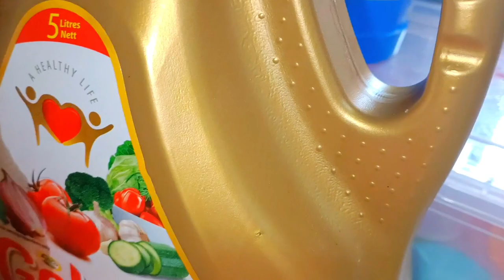Vlog|| Lots Of Cooking|| Cleaning|| Spend The Day With Us What We Eat For Breakfast/Lunch & Dinner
cooking vegetables rice
cooking Omena
Cooking fresh Ginger Tea
let's get to 5k